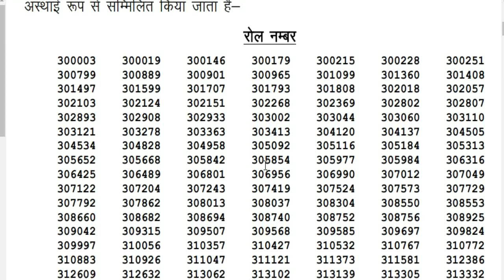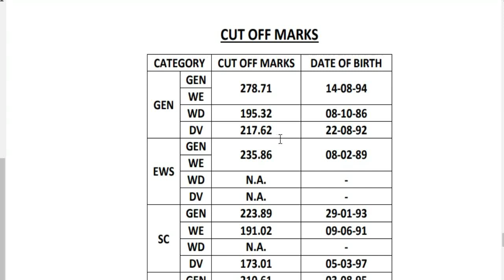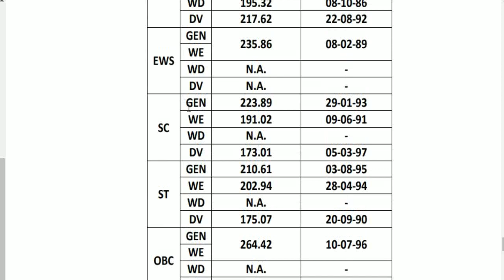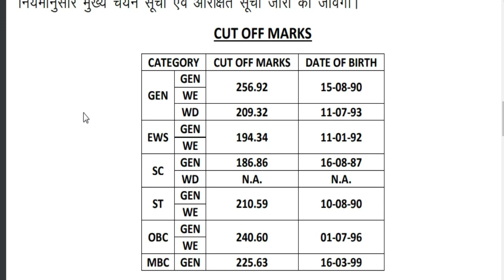RPSC 1st grade result | geography/ home science परिणाम जारी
RPSC 1st grade result | समाजशास्त्र परिणाम जारी || दो गुना student भी examपास नहीं कर पायेRPSC 1st grade result | राजनीति विज्ञान परिणाम जारी || दो गुना student भी examपास नहीं कर पाये